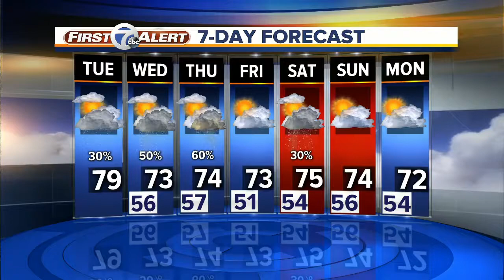Kevin visits Roosevelt Elementary in Port Huron